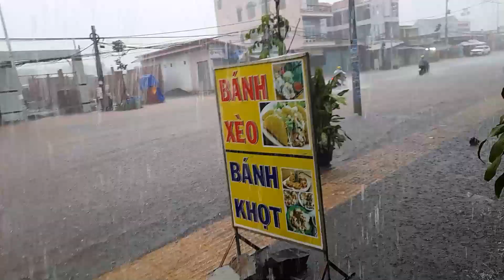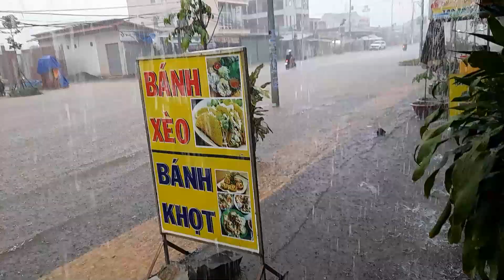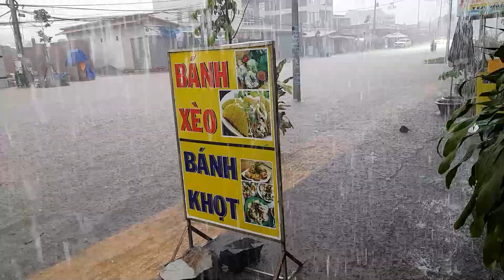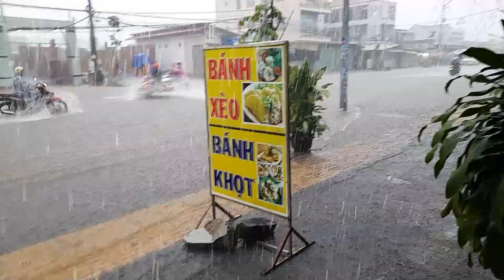MƯA THÁNG 6